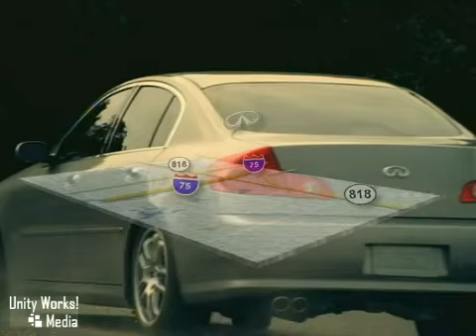White 2006 BMW X3 Low Miles Ft Lauderdale Davie, FL 33331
SOLD - Take a look at this pre-owned 2006 BMW X3, Stock: D6WG81160P.

Infiniti of Davie
4645 SW 148th Ave
Ft Lauderdale Davie FL, 33331

Warren Henry Infiniti of Davie is proud to serve Davie, Florida with quality Infiniti vehicles. With models like the EX35, FX35, G37, M35 and QX56, we have something for every taste and need. Come visit us to see our vehicles and take one for a test drive.

If you're looking for a used car in Davie, we can assist you there as well. Visit our inventory page to see our large collection of pre-owned vehicles.

Warren Henry Infiniti is not just your Davie Infiniti dealership; we also provide a full line of services dedicated to our Florida customers. From Infiniti car repairs performed by expert mechanics to OEM Infiniti auto parts to car loans, Warren Henry Infiniti of Davie is the smart choice for your automotive needs.

Come in and say hi!

(Feature). (Feature). (Feature). Have we got your attention yet? Good, because you will get these features and much more in this 2006 BMW X3, located here at Warren Henry Infiniti of Davie! With low mileage of 26,664 Miles, this BMW X3 is decked out in a White exterior and a Beige interior. This vehicle will attract adoring gazes from other drivers! Modern conveniences abound in this vehicle, including wonderful features like Power Moonroof, Roof Rack, Cruise Control, Keyless Entry, Window Tint, Lift Gate Rear Door and more.